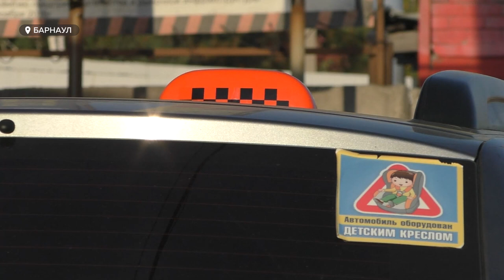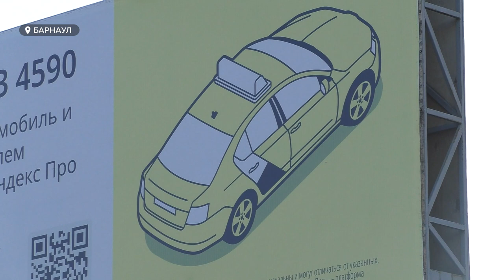Новые правила такси: почему подорожали перевозки и на какие хитрости идут агрегаторы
В Алтайском крае меньше, чем за месяц вдвое увеличилось официальное количество таксистов. Такой рост обусловлен введением нового федерального закона, главная целей которого – уменьшить число нелегальных перевозчиков. Кто теперь может пойти работать в службу такси, увеличились ли цены на проезд и какие обходные пути придумали агрегаторы, чтобы не потерять шофёров — разбираемся в нашем видео.